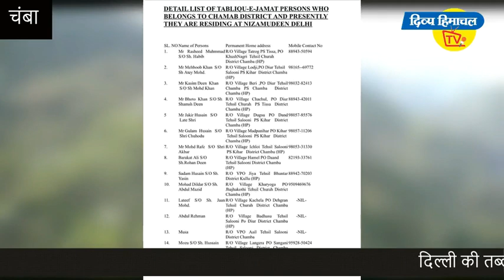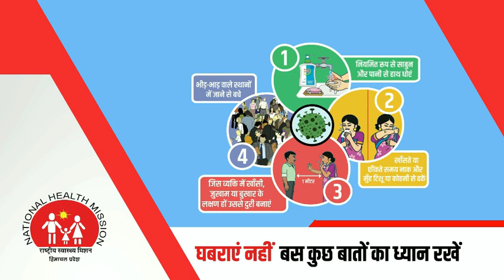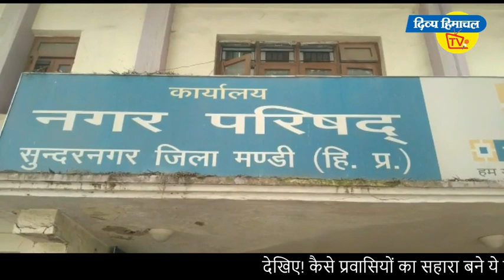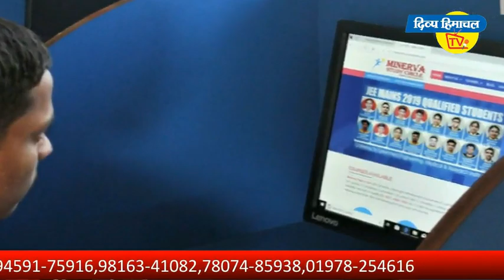गुड इवनिंग हिमाचल: 31 मार्च 2020